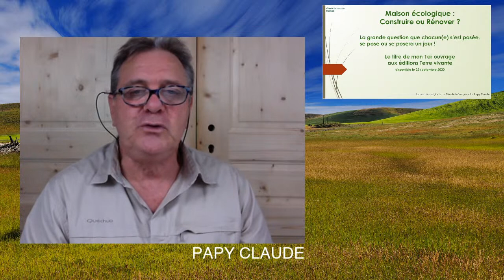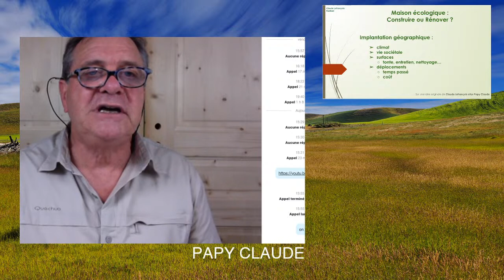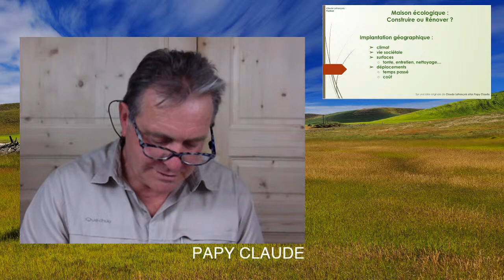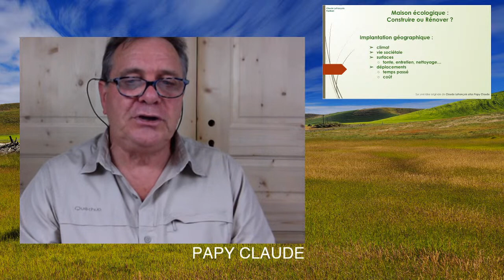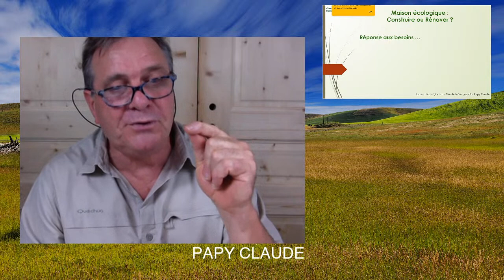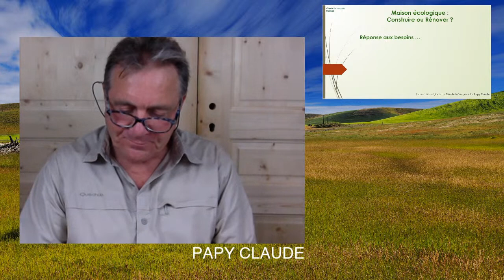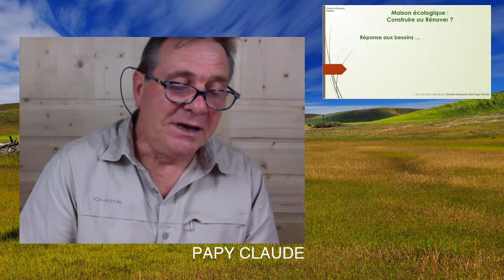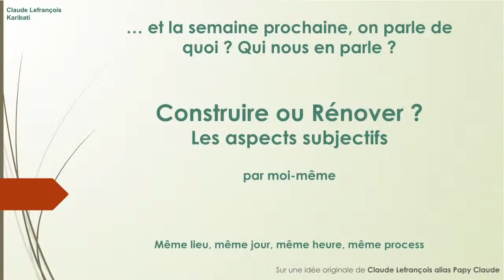Maison écologique : construire ou rénover